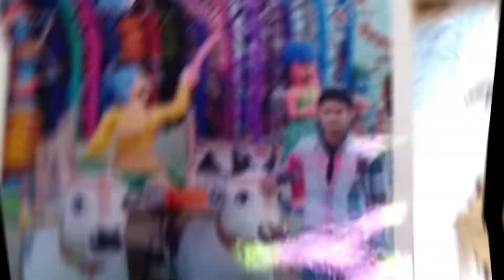machis ki tilli ka photo frame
A photo frame made at home from matchsticks only